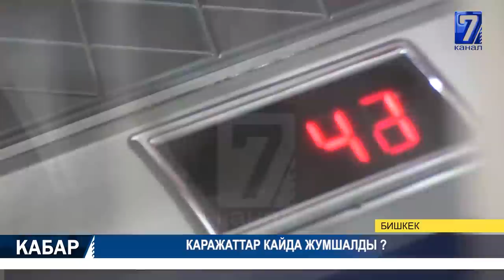ДАРЫ-ДАРМЕК АКЫСЫЗ БЕРИЛЕТ 18.07.2020 ТҮШКҮ КАБАР 15:00